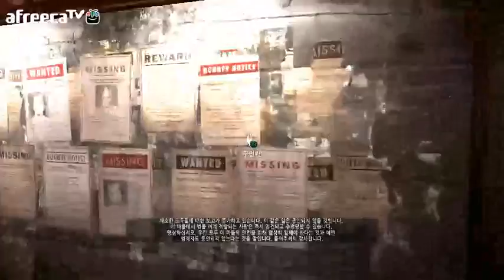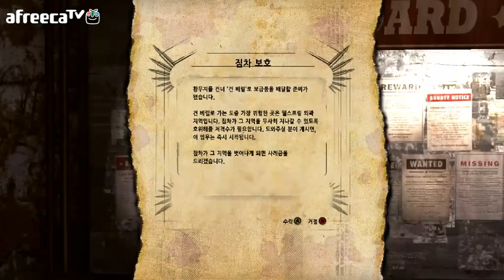검은네로] 레이지(Rage) 운석충돌이후 [3]